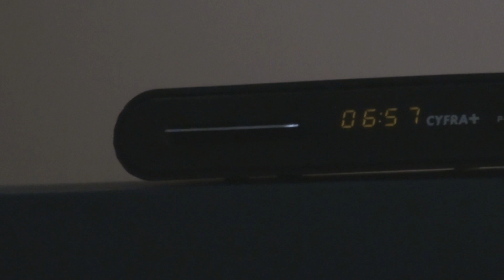smutny film o moich dzieciakach :)